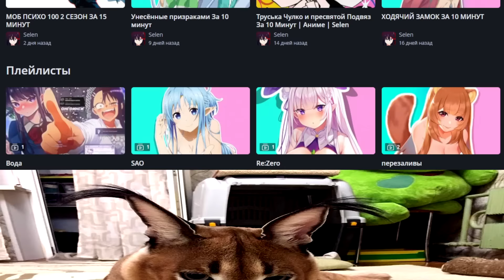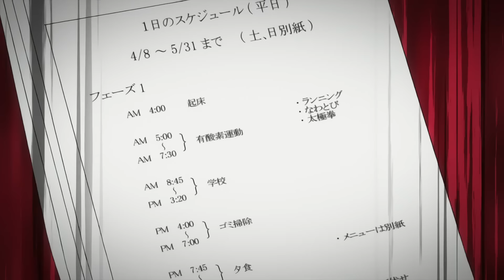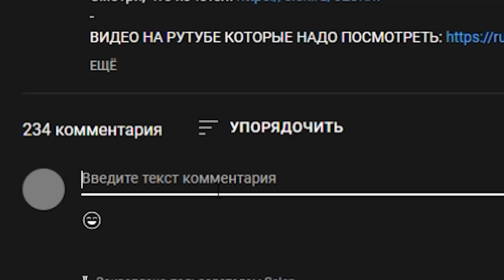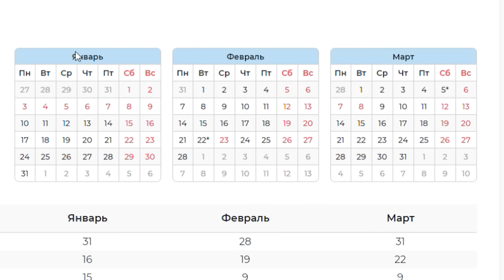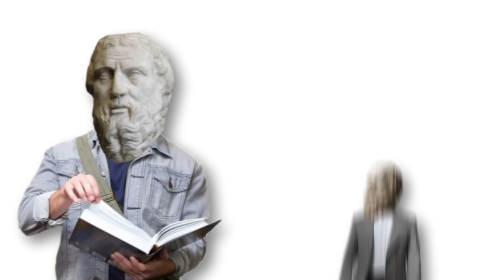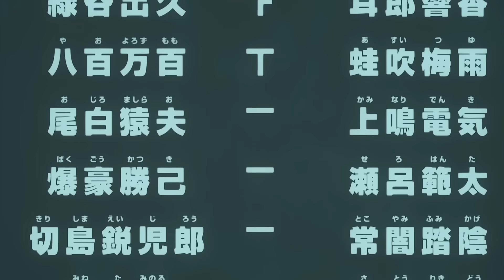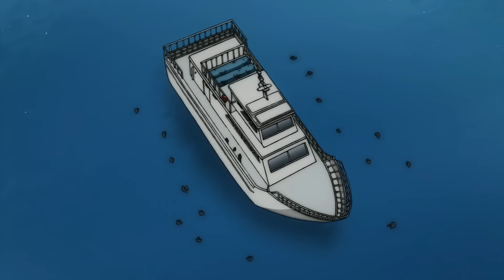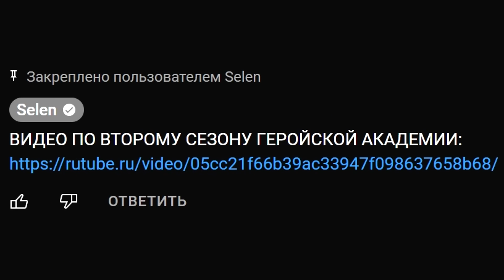МОЯ ГЕРОЙСКАЯ АКАДЕМИЯ ЗА 15 МИНУТ | Boku no Hero Academia | Аниме | Selen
Если ссылка на открывается, отключите AdBlock

моя геройская академия За 15 Минут
Залетай на мои стримы
и

Описание тайтла:
Четырнадцатилетний Идзуку Мидория рано осознал, что люди не рождаются равными. А пришло это понимание, когда его начали дразнить одноклассники, одарённые особой силой. Несмотря на то, что большинство людей в этом мире рождаются с необычными способностями, Идзуку оказался среди тех немногих, кто напрочь их лишён. Однако это не стало помехой для мальчика в стремлении стать таким же легендарным героем, как Всемогущий. Для осуществления мечты Идзуку не без помощи своего кумира поступает в самую престижную академию героев — Юэй. Но это, очевидно, лишь начало его удивительных приключений.